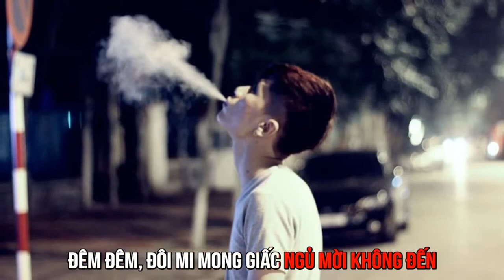Con Nhà Nghèo full beat - LEG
Con Nhà Nghèo full beat - LEG, con nha ngheo, con nha ngheo che